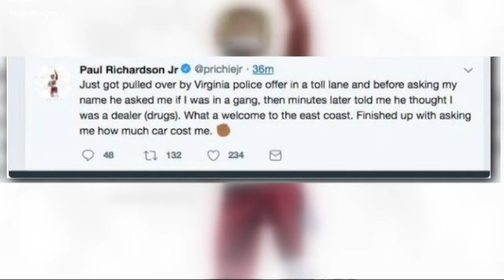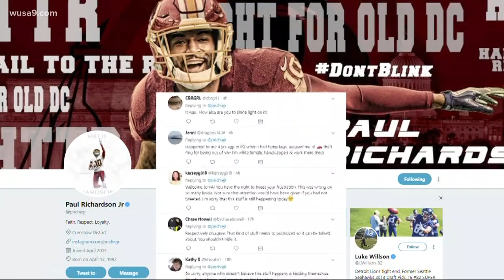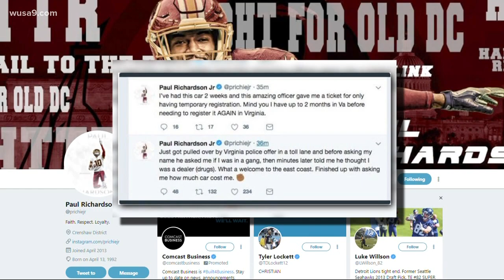Redskins player traffic stop dash cam released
The player says he was asked if he was in a gang by police.